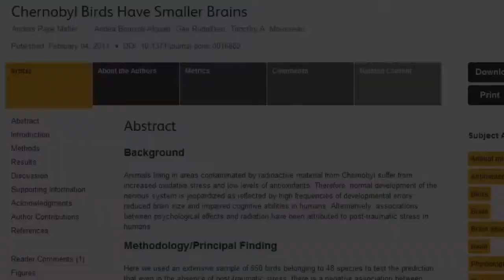Professor Timothy Mousseau at Fukushima Symposium (03/042014)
Professor Timothy Mousseau at Fukushima Symposium on March 5th 2014. More abstracts He is the author of many Chernobyl studies, among them: Chernobyl birds have smaller brains